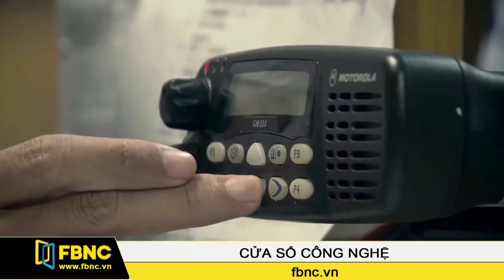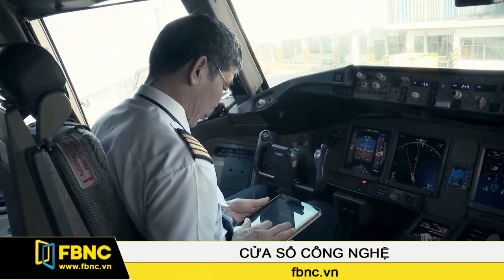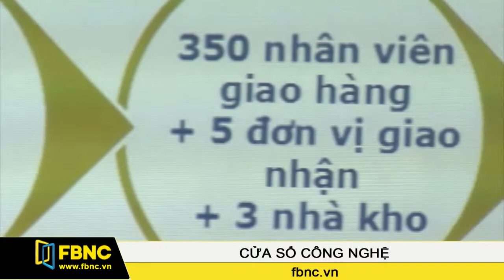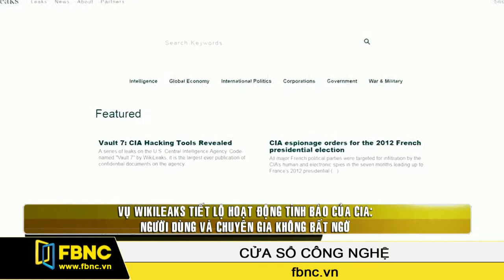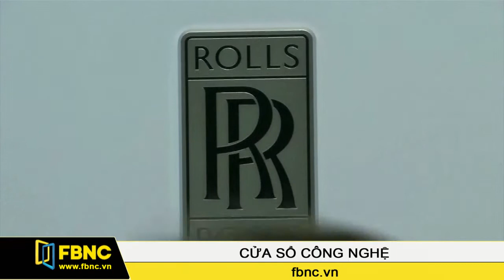FBNC - Cửa sổ công nghệ 15/03/2017 (Phần 2)